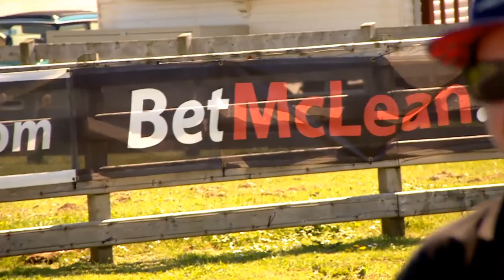Alastair Seeley makes North West 200 history! Vauxhall International North West 200 2016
Alastair Seeley's record breaking 16th and 7th win at the North West 200.  Alastair talks us through the McLeans Chicane & the superbike supersport race. backing local sport at the Vauxhall International North West 200.